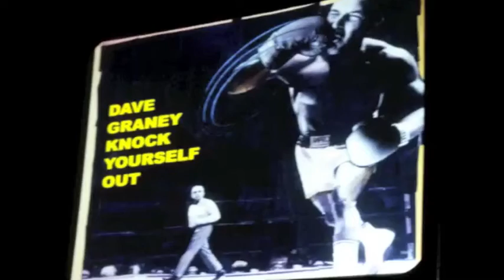dave graney - honky tonk rope-a-dope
From the 2009 dave graney   album Knock Yourself Out.

Dave Graney on electric guitars, keys and vocals, Clare Moore on beats and Stu Thomas on bass.

Footage includes Prince Naseem, Muhammad Ali, Elvis Presley, Sonny Liston, Sugar Ray Robinson, George Foreman, Jack Johnson, Gina Lollobrigida, Anita Ekberg, Loretta Lynne, Conway Twitty, Charlie Rich, Ronnie Milsap, George Jones and others...
ON TOUR

Dave Graney - solo show - 3pm at the Republic Bar Hobart November 23rd

November 25th Dave Graney reading and talk at the Prahran Library

Wed 3rd Dec - Brass Monkey, Cronulla
Thur 4th Dec - Camelot Lounge - Marrickville-Sydney
Fri 5th Dec - Gearin Hotel Katoomba
Sat 6th Dec - Royal Exchange Newcastle
Sun 7th Dec - Royal Exchange - Newcastle - matinee show - 2pm start

Dec 14th - The DAMES playing the Post Office Hotel Sydney rd Coburg

Dec 15th "an afternoon with dave graney" at Chapel Off Chapel 12 Little Chapel St
Prahran, Melbourne

Friday Feb 5th and Saturday 6th dave graney solo at the Junk Bar in Brisbane